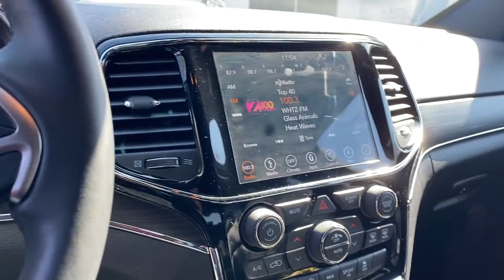Used 2019 Jeep Grand Cherokee Limited 1C4RJFBG3KC720654 Wantagh, Levittown, Amityville, Huntington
2019 Jeep Grand Cherokee Limited 1C4RJFBG3KC720654 Video